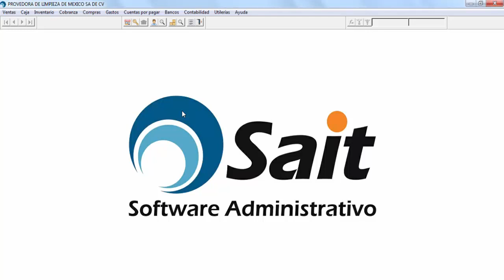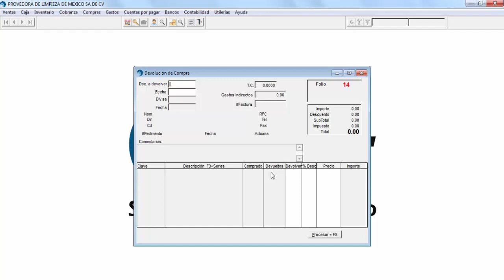Devolución de compras